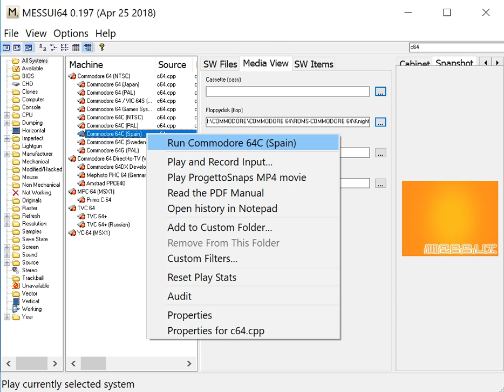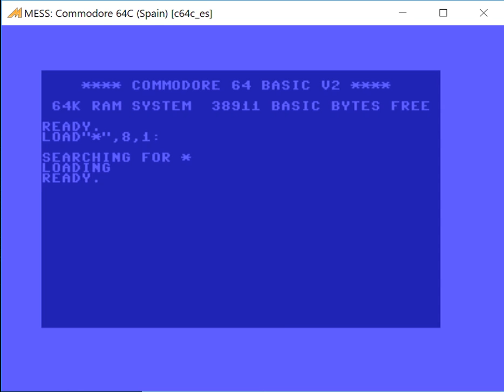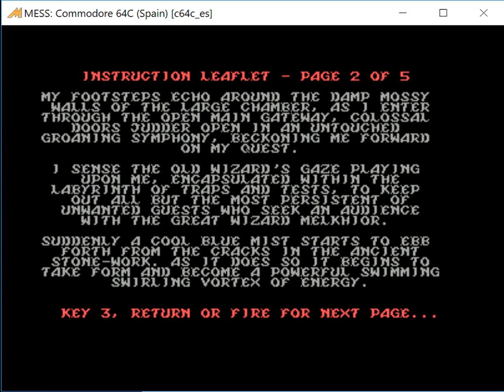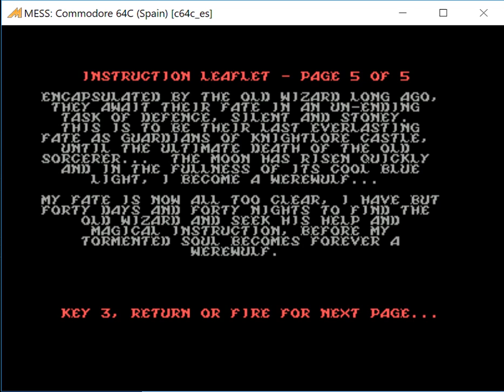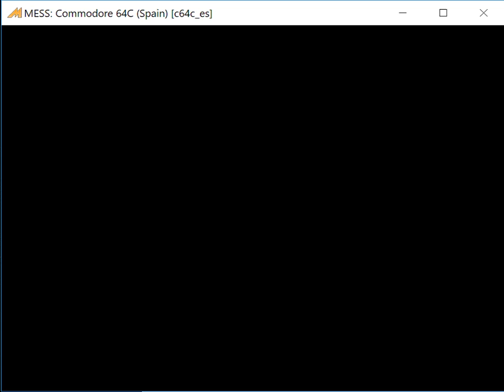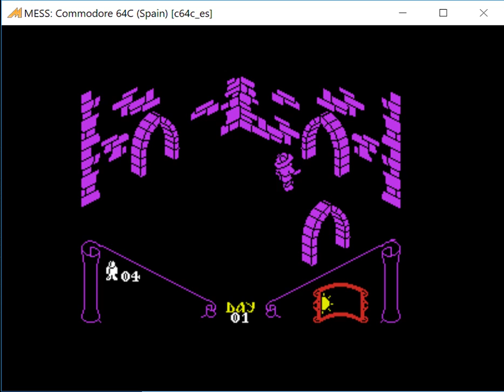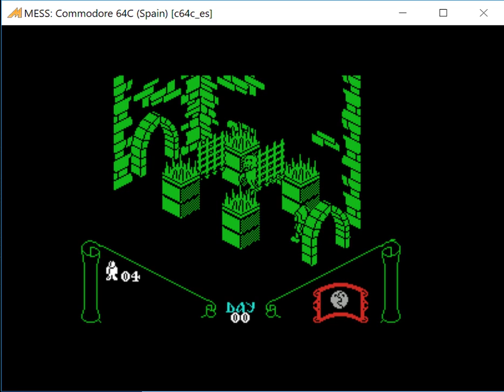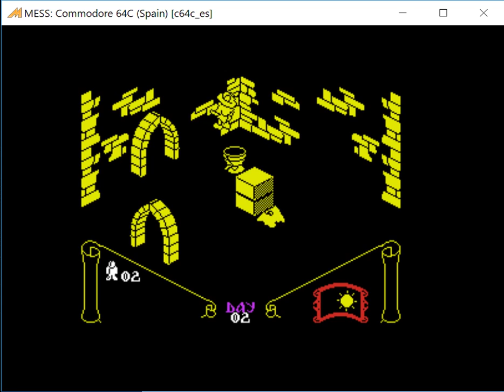Knight Lore - Commodore 64 - MESSUI64 v0.197 emulator